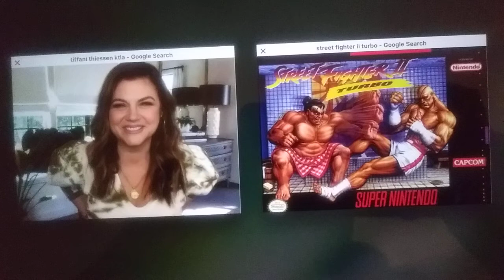Tiffani Thiessen: Street Fighter II Turbo (SNES) Review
This Home Console Is Pretty Good